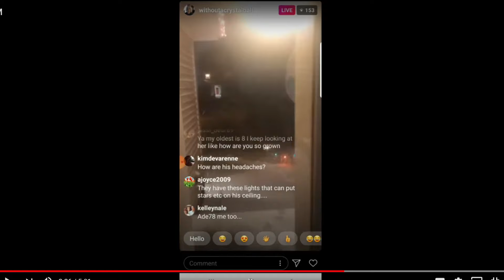She shows the flag November 30, 2019